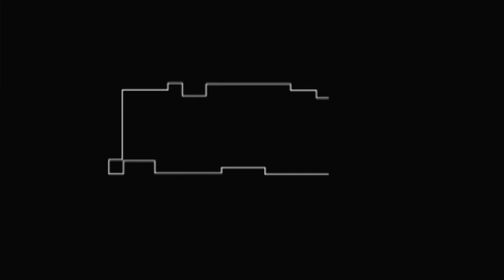Pinball Hall Of Fame: The Gottlieb Collection Victory 3 Balls Sony Playstation Portable Emulated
Pinball Hall Of Fame: The Gottlieb Collection
Victory | 3 Balls
Sony Playstation Portable | Emulated